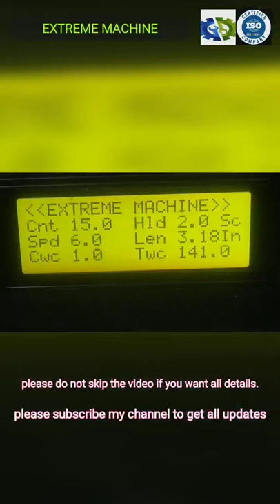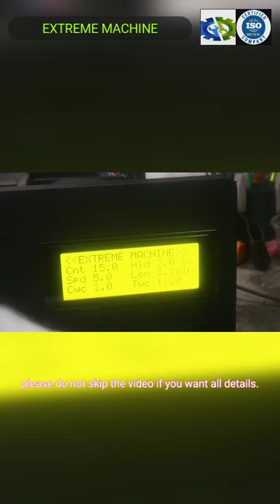Cotton Cutter Machine with batch production facility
Company- EXTREME MACHINE: (Patna, Bihar)
(An ISO 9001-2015 Certified Company)
Owner Name -  Dhiraj Kumar jaiswal.
UAM NO- BR26A0052180
GSTIN- 10AKAPJ0623J2ZV.
extrememachine.in
extrememachine.co.in
extrememachinepatna.in

(We are inventor of first Full automatic long cotton wick machine)

Also we manufacture
COTTON WICKS.
GHEE WICKS.
TEA LIGHT CANDLE.
Also deals in Band Sealer Machine.

Full automatic round cotton wick making machine will be launched very soon.
Note: My all machines are heavy duty. It has long life. Please don't  compair our machine's price with other low cost cheap machines like gujrat model Machine's.
If you want to became TRADER of my machine then please call me.
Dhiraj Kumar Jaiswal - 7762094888